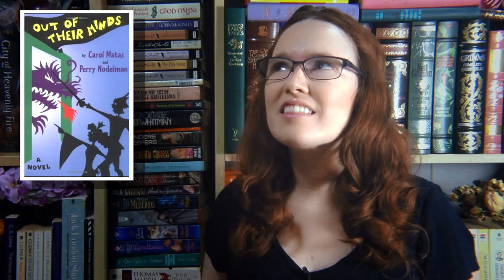August Wrap Up - Young Adult (YA) & Marathoning!!!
I got distracted in the best possible way!

Friend Me!